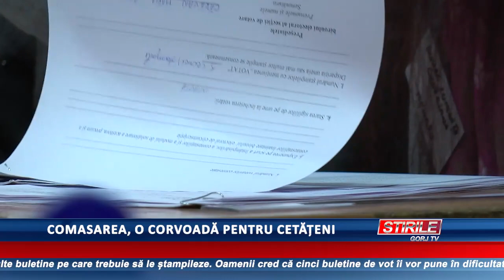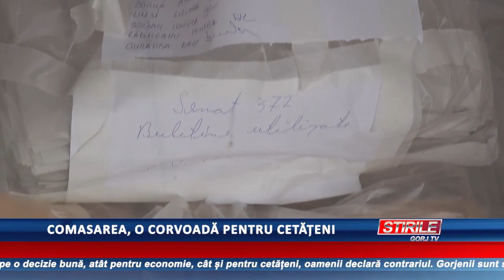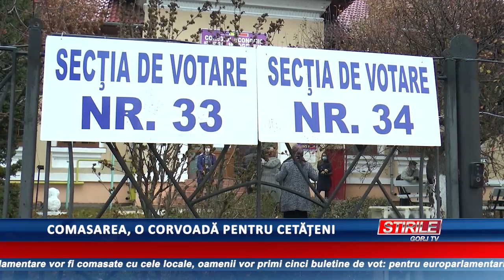Comasarea, o corvoadă pentru cetățeni